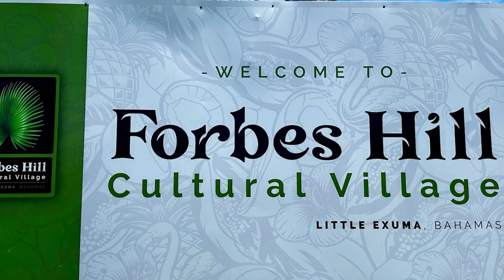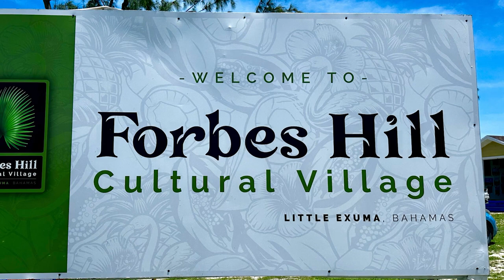Forbes Hill Cultural Center Exuma Bahamas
Mr. Obadiah Clarke invites you to stop by and visit the Forbes Hill Cultural Center while on the beautiful island of Exuma Bahamas.
Video Credit: Carson Gray, Grays Business Solutions